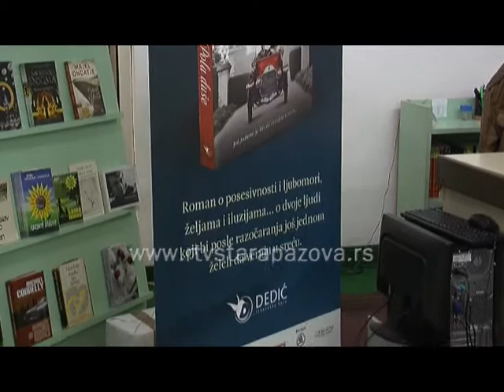Promocija knjige Vesne Dedic Milojevic u pazovackoj biblioteci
Roman „Pola duše" predstavlja istorijsku melodramu smeštenu na kraj 19. i početak 20. veka, u kome je glavni junak špijun, a junakinja žena koja započinje novi život svesna da je njen dotadašnji bio lažan, rekla je sinoć na promociji svog romana u staropazovačkoj biblioteci autorka Vesna Dedić Milojević, poznata novinarka, a sada i pisac.